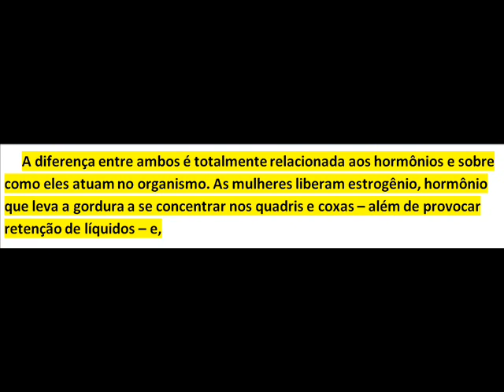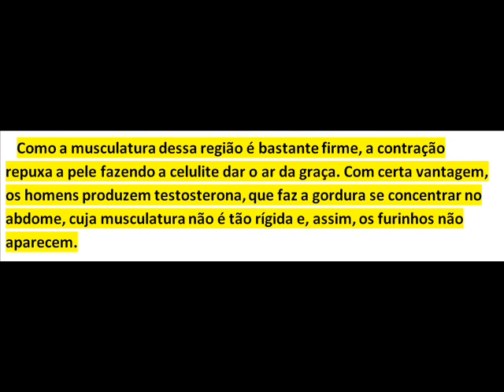PORQUE HOMENS NÃO TEM CELULITE ?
PESQUISA NAO MUITO AGRADAVEL PARA AS MULHERES, MAS OS HOMENS TABEM TEM OUTROS PROBLEMAS QUE AS MULHERES NAO TEM.

POR FAVOR:
Classificar este vídeo
Comente sobre este vídeo
E assinar o meu canal
Adicionar aos favoritos
obrigado

Copie à vontade, somente pedimos que adicione creditos.